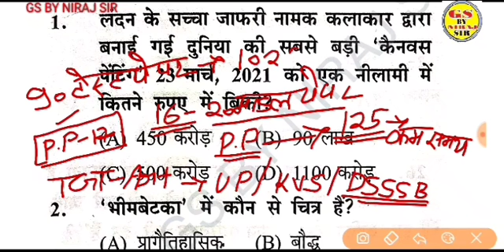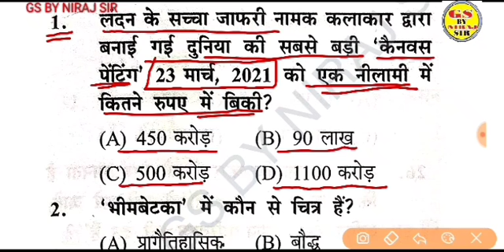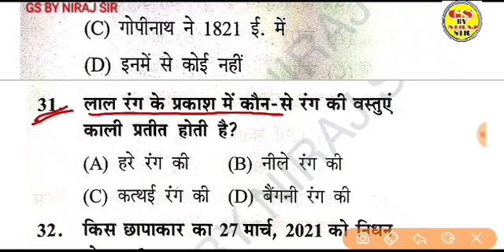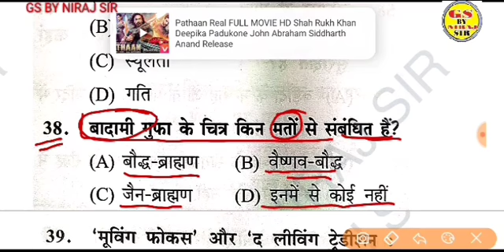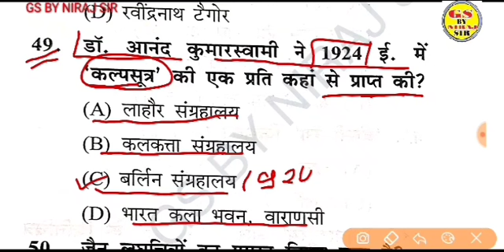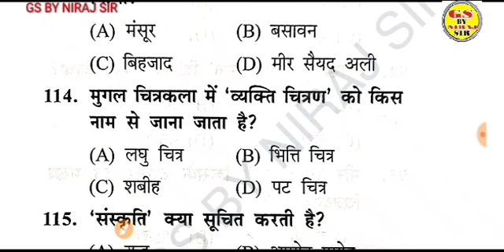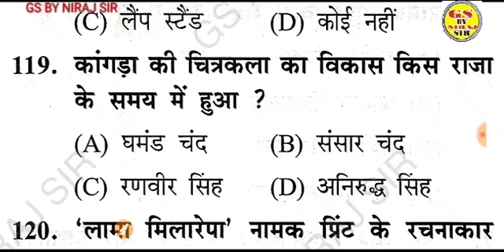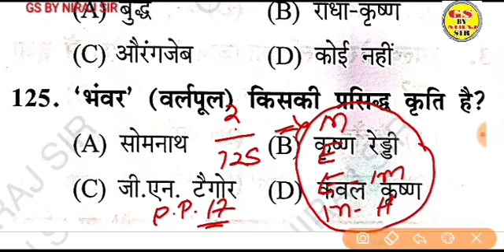tgtart प्रेक्टिस पेपर-17 हूँ बहू परीक्षा वाले प्रश्न टीजीटी पीजीटी कला स्पेशल क्लास